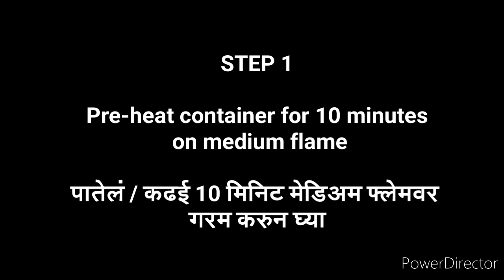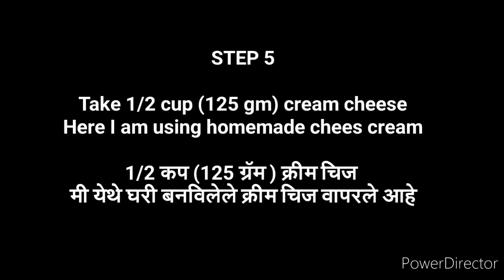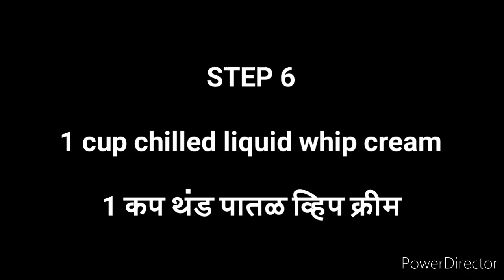Red velvet cake | रेड वेलवेट केक | 1 kg cake | Premix cake eggless and without oven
Red velvet cake | रेड वेलवेट केक । 1 kg cake recipe
1 किलो केक रेसिपी,1 kg cake measurement

Premix brand : Pristine
प्रिमिक्स ब्रॅन्ड : प्रीस्टिन
Whip cream : Tropolite
व्हिप क्रिम : ट्रोपोलाईट

Here, 1 cup = 200 ml
Ingredients:
Vanilla premix  : 2 cup +  ½  cup
Water  :  1 cup
Oil : 2 TBSP
Vanilla essence : 6 drops
Gel color  : red
Oil and premix or oil and butter paper  for greasing the cake tin.
For soaking syrup/rose syrup
3  tbsp powder sugar  +  1/3 cup  water

Cheese cream : ½ cup (125 gm)
Powder sugar : ½ cup (70 gm)
Whipping cream :  1 cup   +  1 cup (total : 2cup)
Red color

Cake weight : 1 kg
Cake tin used  : 8 inch
Beater used : 150 watt

1 कप = 200 ml
वॅनिला प्रिमिक्स : 2 कप  + 1/2 कप  (अडिच कप)
पाणी : 1 कप
वॅनिला इसेंस :  6  थेंब
तेल :  2 TBSP
जेल कलर :लाल
तेल व प्रिमिक्स किंवा तेल व बटर पेपर केक मोल्ड  ग्रिस करण्यासठी
सोकिंग सिरप  / शुगर सिरप  :
3 TBSP पिठी साखर+ 1/3 कप पाणी
चिज क्रीम : ½ कप (125 ग्रॅम)
पिठी साखर: ½ कप(70 ग्रॅम)
व्हिप क्रीम :  1 कप + 1 कप (2 कप)
लाल कलर

केक वजन : 1 किलो
केक टिन : 8 इंच
 बिटर : 150 वॅट

Piping Gel (Neutral), 200g
Gel Food Color
7 inch Aluminum Cake Mould
6 inch and 7 inch Combo (Set of 2 pcs) Aluminum Cake Sponge ,1/2 &1 kg Cake
Baking papper - 15 Meters
Cakeware 12 Piece Cake Decorating Set
one whisk and one Set of Spatula and Oil Silicone Brush
Hand Mixer Easy Mix
EGGLESS Cake Concentrate - Vanilla, 250g
Vanilla Powder for Cakes 100gm
Baking Powder, 100g
10 Kg Weight Scale Kitchen Weight Scale Machine
Digital Pocket Scale 0.1 G to 200 G for Kitchen
Vanilla Powder
Vanilla Powder Flavour, 500 gm
Coco powder

1 किलो केक रेसिपी,1 kg cake measurement, Premix cake eggless and without oven